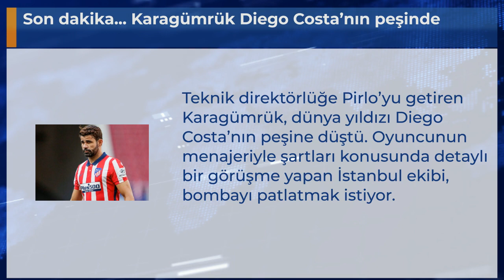Son dakika... Karagümrük Diego Costa’nın peşinde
Teknik direktörlüğe Pirlo’yu getiren Karagümrük, dünya yıldızı Diego Costa’nın peşine düştü. Oyuncunun menajeriyle şartları konusunda detaylı bir görüşme yapan İstanbul ekibi, bombayı patlatmak istiyor.